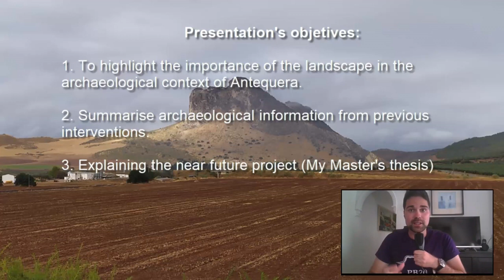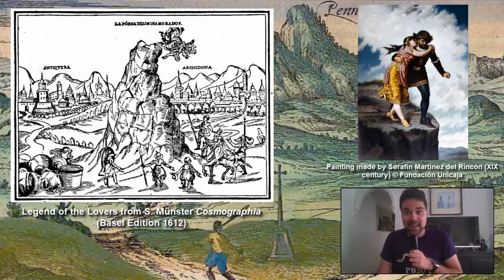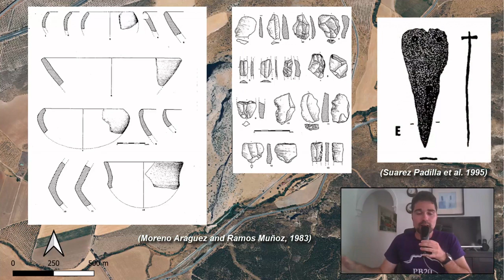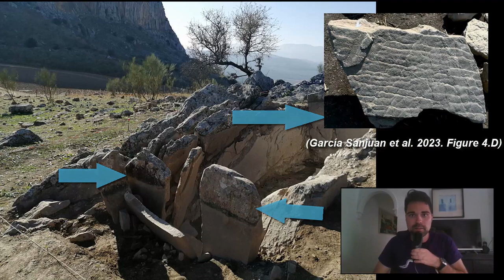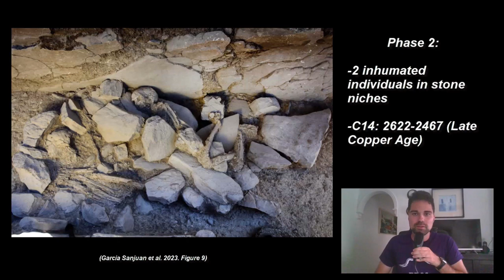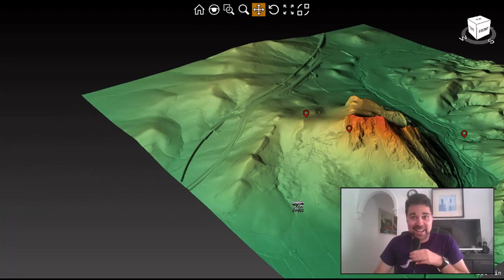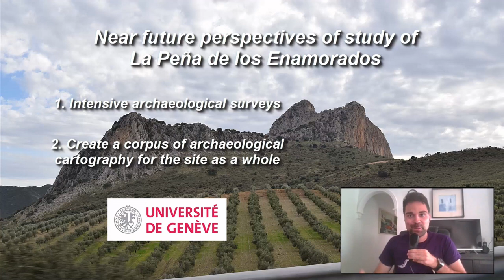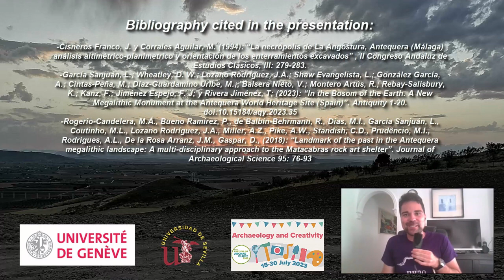La Peña de los Enamorados: between archaeology and legend in a world heritage site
In 2023 The Council for British Archaeology and CIfA's Early Careers Special Interest Group ran an online conference for early career archaeologists and heritage specialists to share their interests and research.

Speaker: José Ruiz Flores

Blurb: La Peña de los Enamorados (literally translated as the Mountain of Lovers, due to a medieval legend) is a limestone promontory located within the territorial demarcation of Antequera (Province of Málaga, Spain). It rises at its highest point to 874 metres above sea level and its unique orography stands out in the landscape, above all because its peaks give it a morphology of a lying anthropomorphic face which 'looks' towards the sky. In 2016 it was declared a World Heritage Site by UNESCO, together with the karstic formation of El Torcal and the Dolmens of Antequera.

Antequera in particular reflects a profound relationship between legend, heritage and landscape, which in this land can be observed in an indissoluble combination. In this sense, one of the most relevant factors is the orientation of the great Dolmen of Menga dated according to recent research to the first half of the 4th millennium BC. This monument does not present an astronomical orientation usual for megalithic monuments in the south of the Iberian Peninsula, but the 45 degrees of its main axis point directly to the Peña de los Enamorados and more specifically to the point which anatomically would be the chin of the silhouette, exactly to the position of the so- called Abrigo de Matacabras, a small cavity where schematic cave paintings were found, whose dating gives us dates prior to 3800 BCE. We shall add to this the recent discovery of a megalithic tomb and its excavation, which resulted in a series of findings of relevance in the context of the understanding of the site.

The lecture will review the most important archaeological elements of the landscape of La Peña de los Enamorados, contextualising them and covering a diachrony that will make us talk about an occupation from the Neolithic to the medieval period.